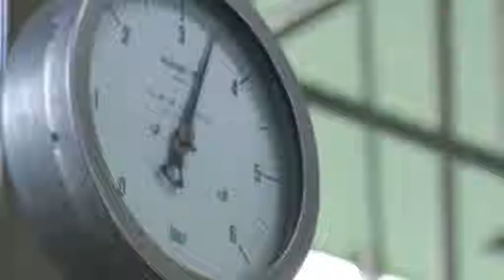Santa Croce. Tutto pronto per il nuovo bando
Il nuovo bando per l'affidamento in concessione della sorgente di Canistro è pronto per essere pubblicato. C'è attesa da parte dei 75 lavoratori che rischiano il licenziamento. Intanto prosegue il contenzioso tra l'imprenditore Camillo Colella e la Regione Abruzzo